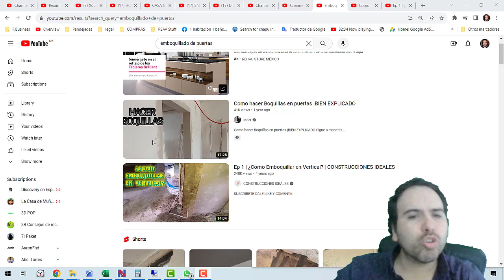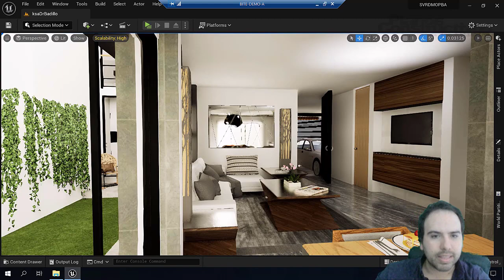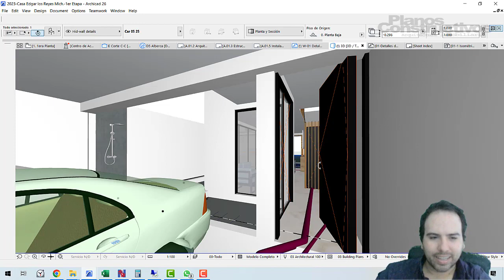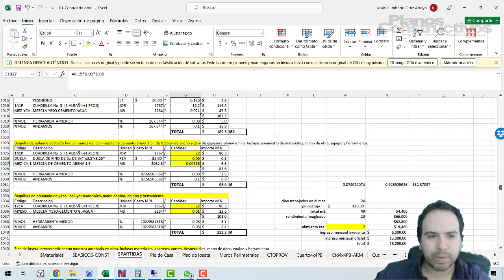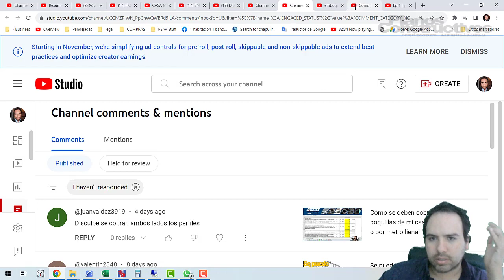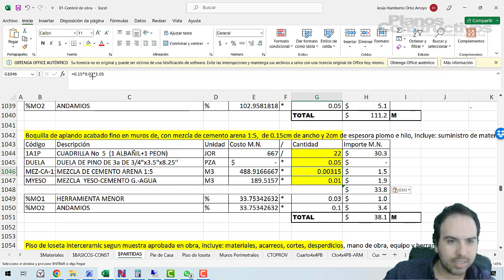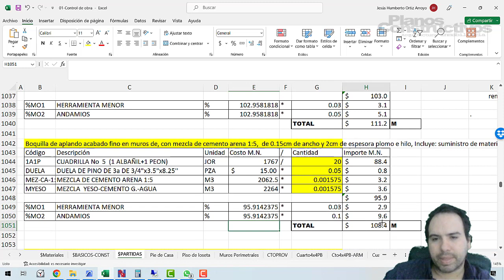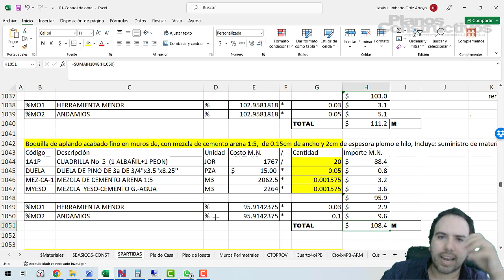14 se cobran ambos lados de la boquilla o sólo uno